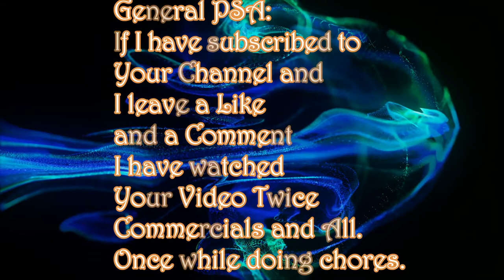Hot Weather with Juvia's The Berries